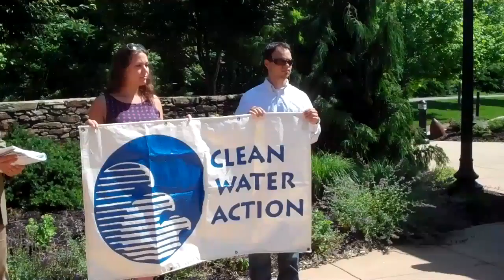"Paving Less" - the release of our Chester County L.I.D. report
Low Impact Development is the idea of economic growth with much less impact on the environment, especially water. All paving and building degrades water quality, but it can be less disruptive. On 5/31/12, on May 31st, Clean Water Action released a report on low impact development scores for Chester County towns. We released it in Phoenixville and Michele Adams, of Meliora Environmental Design, came out to show her support for L.I.D.